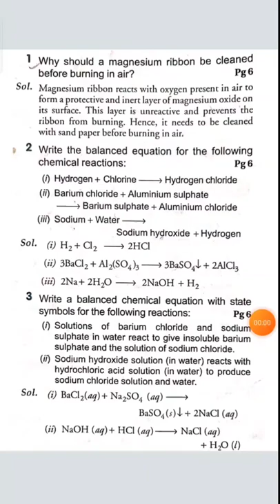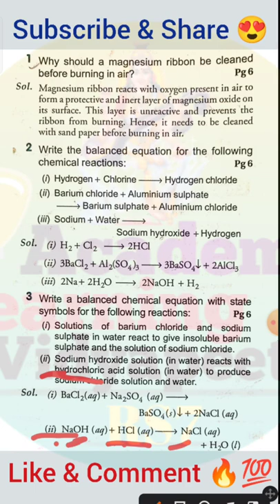Chemistry NCERT Exercise Chapter 1 Q. 1,2,3 with explanation 😍🔥💯